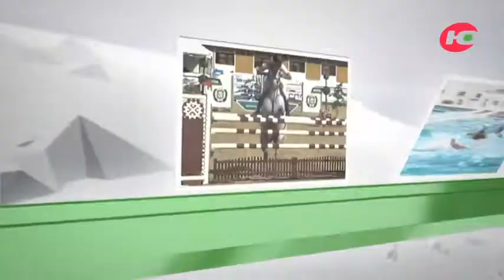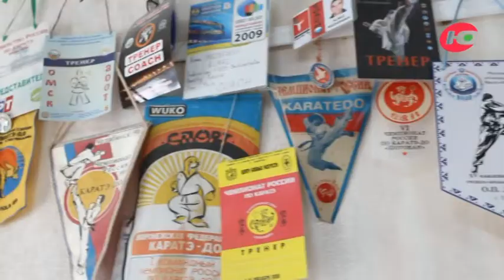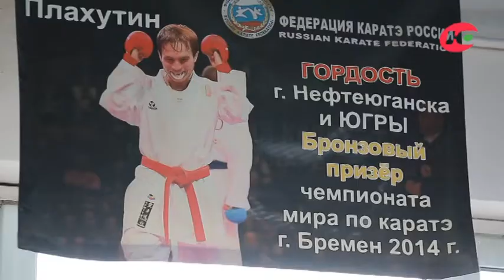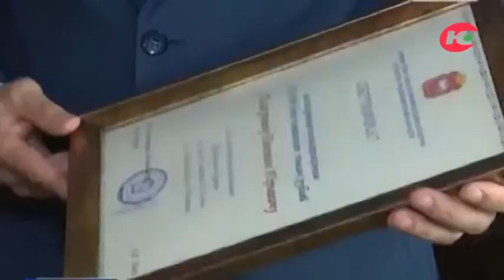Спорт. Спортивная параллель. Алмаз Музафаров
Героем очередного выпуска «Спортивной параллели» стал тренер высшей категории по карате нефтеюганец Алмаз Музафаров. Он является отличником физической культуры и спорта РФ, а также судьей всероссийской категории. Алмаз Музафаров воспитал плеяду титулованных спортсменов. Таких, как - чемпион России Владимир Насибов и член сборной команды России по карате Евгений Плахутин.